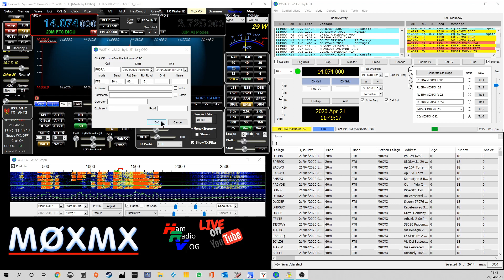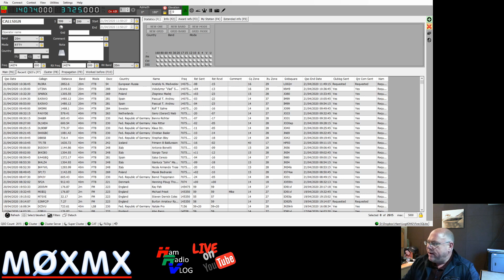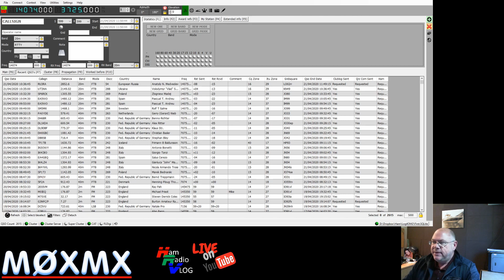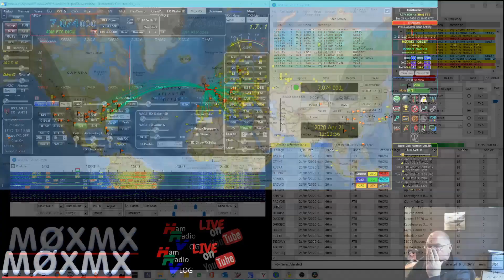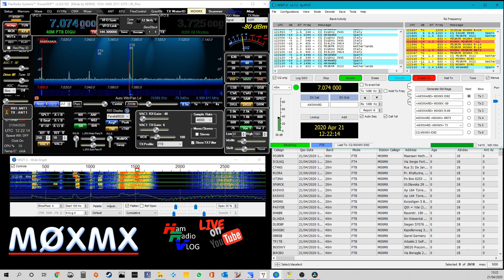BEST Ham Radio Software. WSJTX & GRIDTRACKER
ISSUE No. #3 In the series of my Favourite Software list

Digimodes. Love em or hate em. This is my setup when I want to operate FT4 & FT8.

Flex5k, PowerSDR, WSJTX, Log4OM, GridTracker